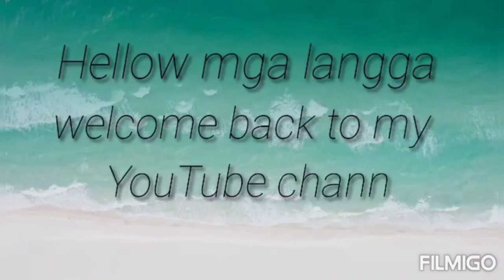pnu magluto Ng grounded beef/maffrum in Arabic/ESPE OGAL